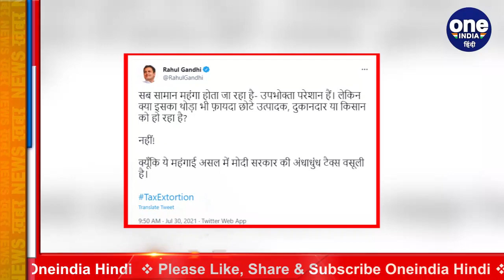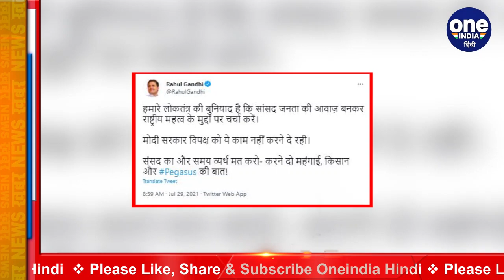Rahul Gandhi का Modi Govt पर वार, कहा- ये महंगाई असल में अंधाधुंध टैक्स वसूली है | वनइंडिया हिंदी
Former Congress President and MP Rahul Gandhi has been taking an aggressive stand against the policies of the Narendra Modi government at the Center. Whether it is the issue of the peasant movement or the Pegasus espionage case. They are busy taking every issue to the home of the central government. This time Rahul Gandhi has targeted the government on the issue of inflation and said that tax is being collected indiscriminately in the country.

कांग्रेस (Congress) के पूर्व अध्‍यक्ष और सांसद राहुल गांधी (Rahul Gandhi) केंद्र की नरेंद्र मोदी सरकार (Narendra Modi government) की नीतियों के खिलाफ लगातार हमलावर रुख अख्तियार किए हुए हैं.  फिर चाहे वो किसान आंदोलन का मुद्दा हो या पेगासस जासूसी (Pegasus Controversy) का मामला. हर मुद्दे को वो केंद्र सरकार को घरने में जुटे हैं.  इस बार राहुल गांधी ने महंगाई के मुद्दे को लेकर सरकार को निशाने पर लिया है और कहा है कि देश में टैक्स की अंधाधुंध वसूली की जा रही है.